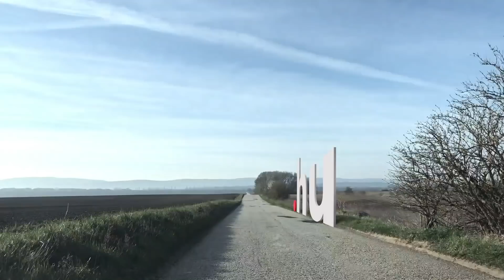Kálmán Olga: Indul a kalmanolga.hu!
3-2-1 és START! Ez itt a kalmanolga.hu!  Csak egyenesen!